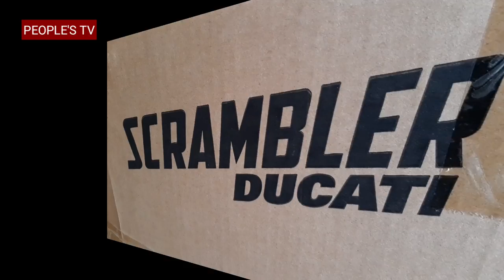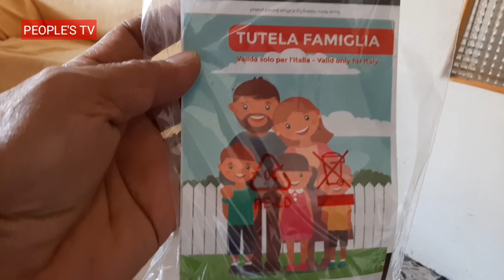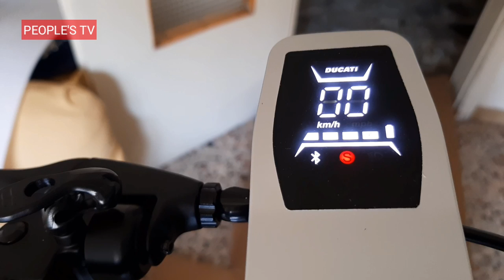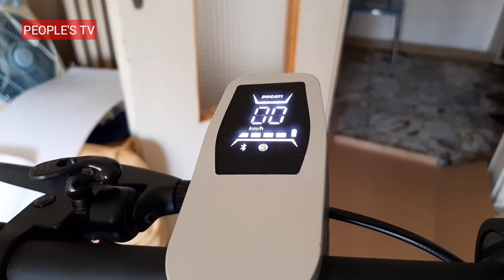UNBOXING and MOUNTING DUCATI SCRAMBLER CITY CROSS - E || 2021 STREET EDITION